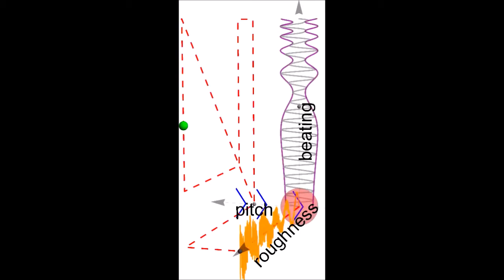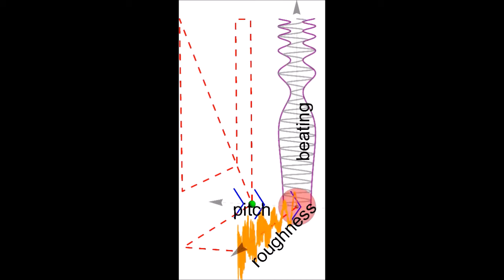Roughness-Beating-Pitch Sonification Triplet in a psychoacoustic Auditory Display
Three half-dimensions to communicate the current state relative to an original state.